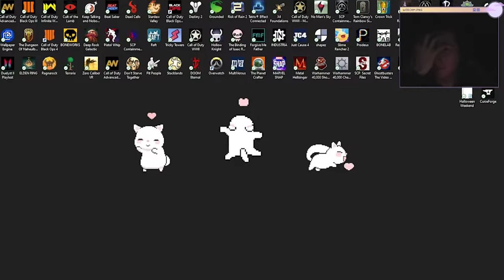I NEED TO GET OUT | Outlast - 02